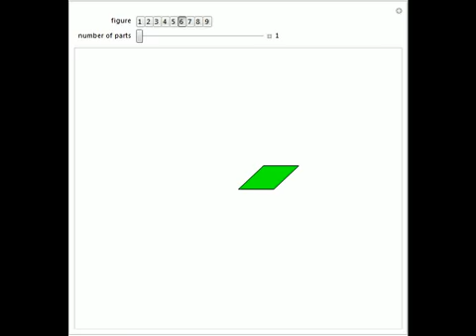Decomposition into Isosceles Triangles with Angles That Are Multiples of Pi/4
Figures such as a square, an octagon, or an octagram can be dissected into isosceles triangles where all three angles are multiples of ?/4. Such triangles have the same role as iso-penta triangles for five-fold symmetry. The figures in this Demonstratio...